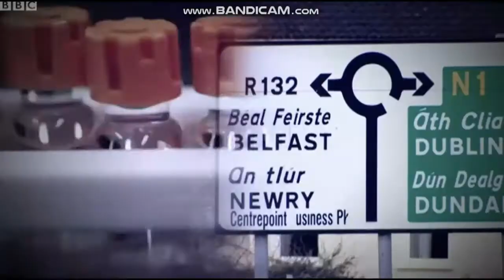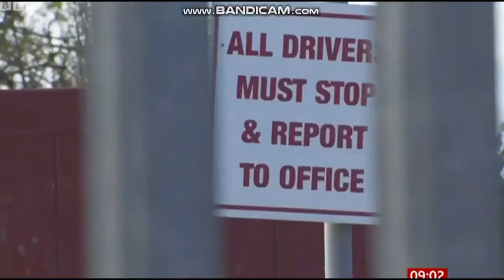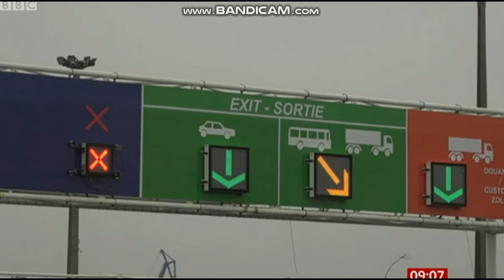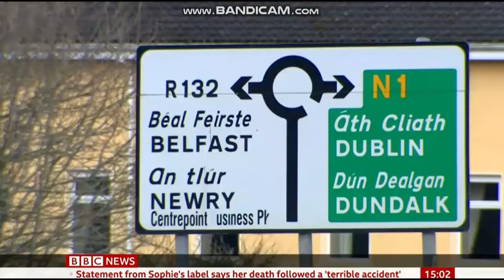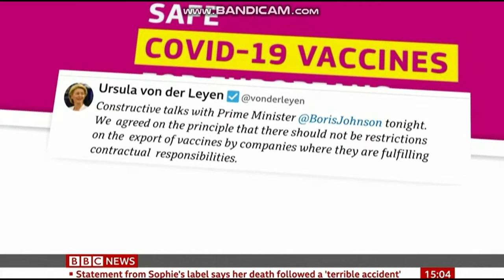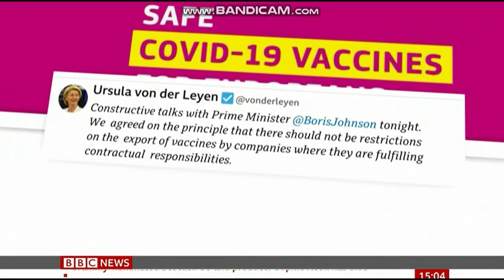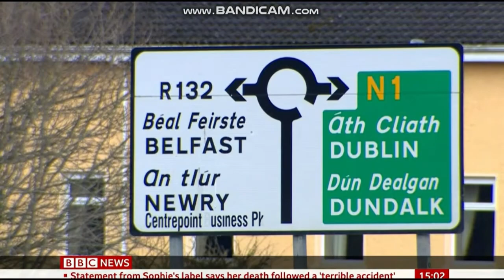EU vaccines reaction infects Eire NI UK Brexit Union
Newspaper headlines: 'EU vaccine war explodes', and ... - BBC › news › blogs-the-papers-55866263
11 hours ago — "EU vaccines war explodes" is the headline dominating the front of the Daily Mail, as the paper joins several others to lead with Brussels' decision ...
Breakfast - Charlie Stayt, Rachel Burden
30/01/2021
Duration 239 mins First shown 6am 30 Jan 2021 Expires tomorrow 10am
NOW WATCHING - 15:00
BBC News - Reeta Chakrabarti
Today - Martha Kearney, Nick Robinson
07:00
BBC RADIO 4
30/01/2021 Available for 29 days